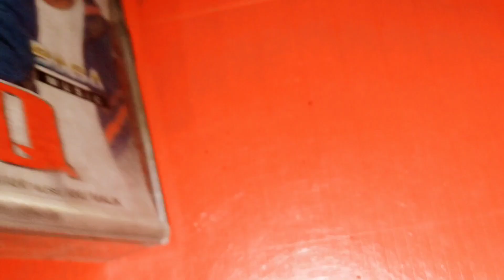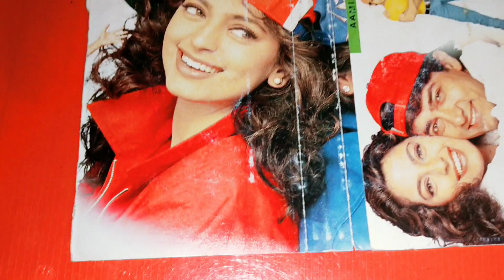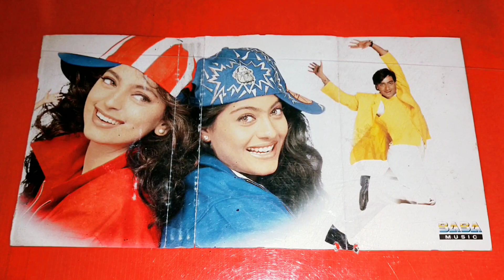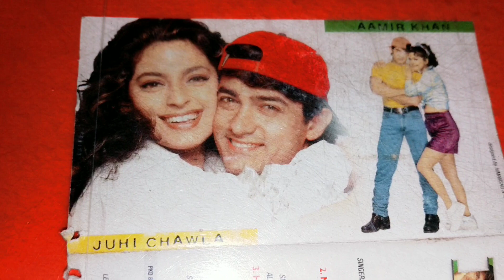ISHQ (1997) Amir Khan, Ajay Devgan, Juhi Chawla & Kajol ( Music :Anu Malik )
The music was composed by Anu Malik. The Ishq soundtrack album sold 3 million units, making it the year's sixth best-selling Bollywood soundtrack album.[5] The tune of the hit track "Neend Churai Meri" was copied from the Linear song "Sending All My Love". It was subsequently remade as Maine Tujhko Dekha by Malik's nephew Amaal Malik for the 2017 film Golmaal Again.[6][7]

TitleSinger(s)LyricsLength"Neend Churai Meri"Kumar Sanu, Udit Narayan, Alka Yagnik & Kavita KrishnamurthyRahat Indori05:47"Humko Tumse Pyaar Hai"Abhijeet, Anu MalikAnu Malik05:08"Dekho Dekho Jaanam"Udit Narayan, Alka YagnikRahat Indori05:14"Ishq Hua... Kaise Hua"Udit Narayan, Vibha SharmaJaved Akhtar07:34"Mr. Lova Lova" (Ankhiyaan Tu Mila Le)Udit Narayan, Abhijeet, Sudesh Bhosle, Kavita Krishnamurthy, PoornimaDev Kohli05:25"Kaise Kahoon Kaise Ho Tum"Kumar Sanu, Vibha SharmaJaved Akhtar06:25"Ishq Hai Ishq Hai" (Jab Nind Na Aaye)Jayshree ShivramDev Kohli05:29"Tu Jhootha"Udit Narayan, Alka Yagnik, Abhijeet, Sadhna SargamJaved Akhtar07:4